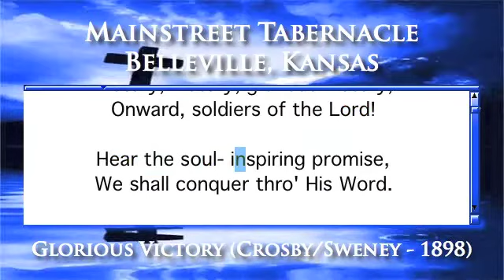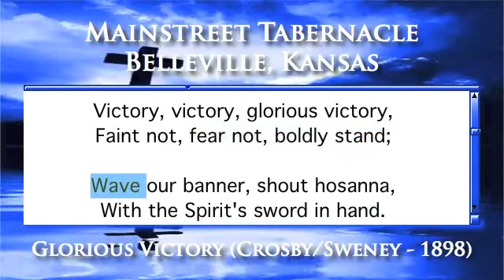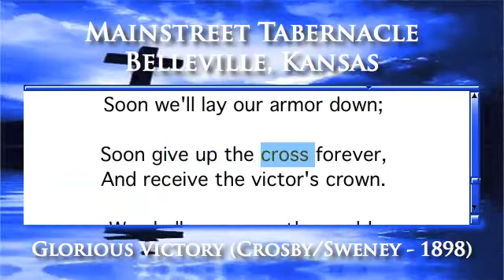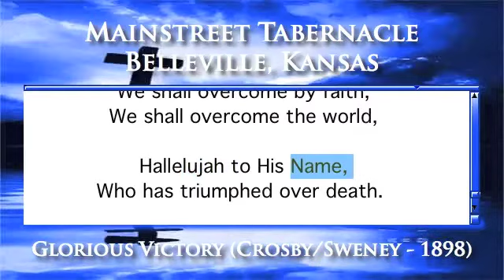Glorious Victory (Crosby/Sweney - 1898) - Piano Version